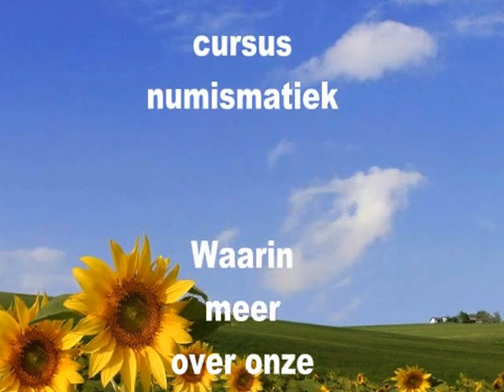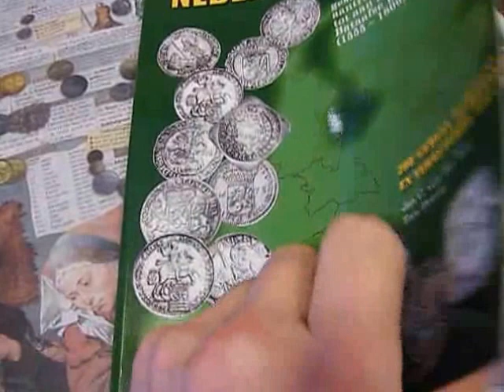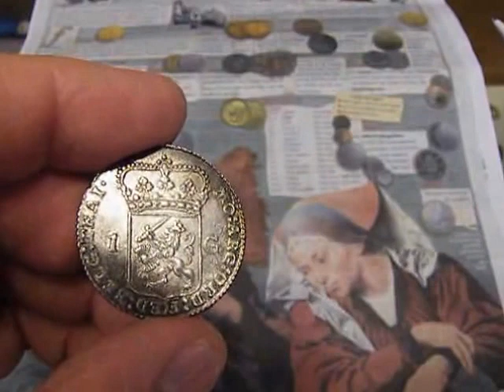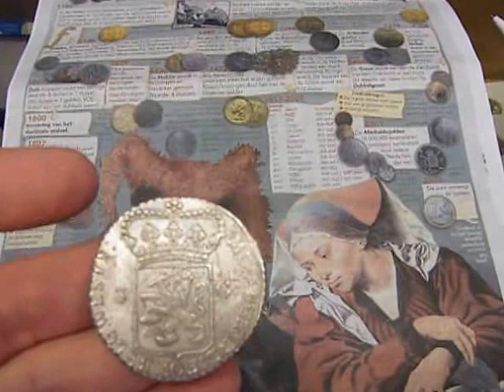cursus numismatiek deel 6 munten verzamelen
provinciale munten